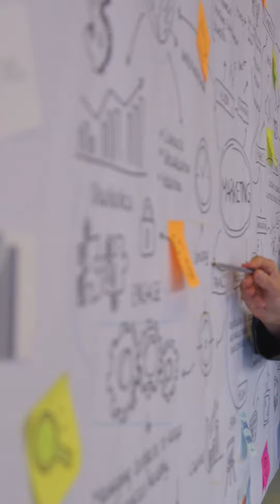Top 3 Platform Engineering Trends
With more and more organizations looking for ways to transform and evolve their DevOps practices, PlatformEngineering can help remove friction from the Development process.

Check out the top three trends to keep in mind as you consider introducing platform engineering into your workflows.